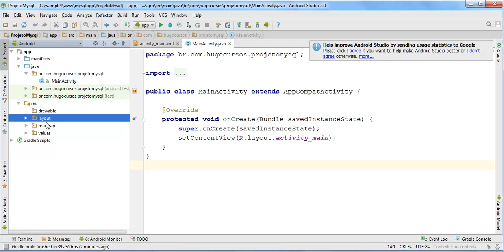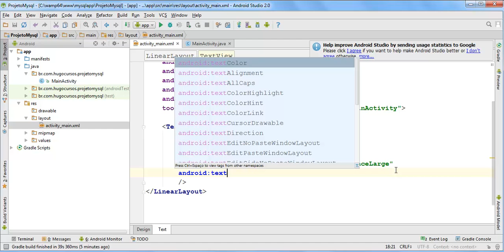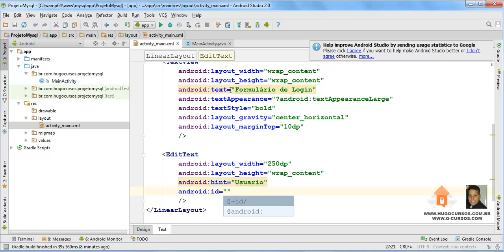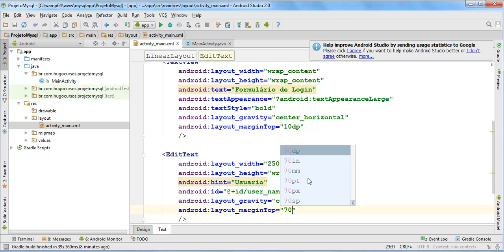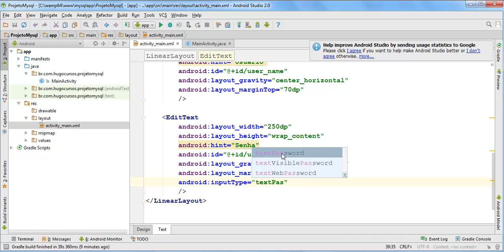Curso de Android com Mysql - Aula 12 - Inserindo os campos para login